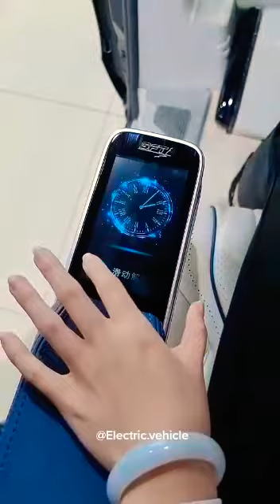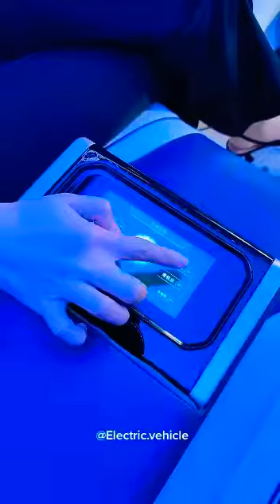toleo jipya za mwaka u 2022